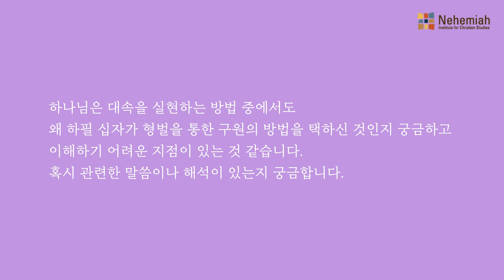Q. 왜 '십자가 형벌'을 통하여 대속을 실현했을까요?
기독교학 입문과정 [하나님의 구원계획] 질의응답 중